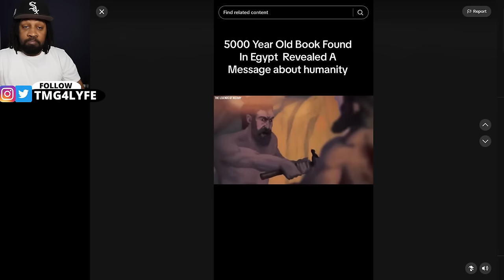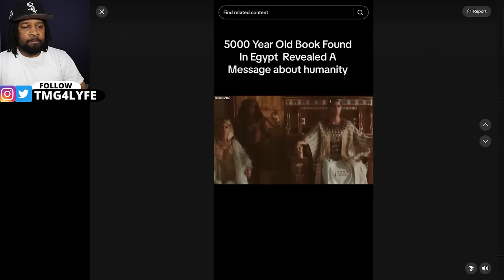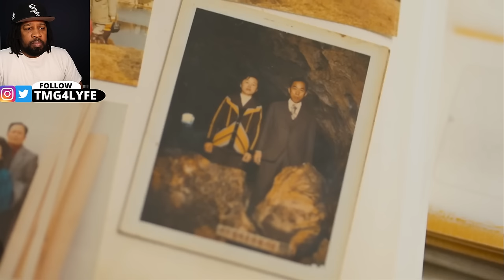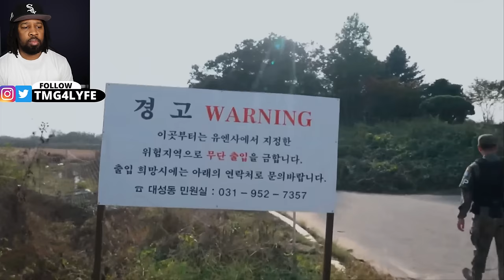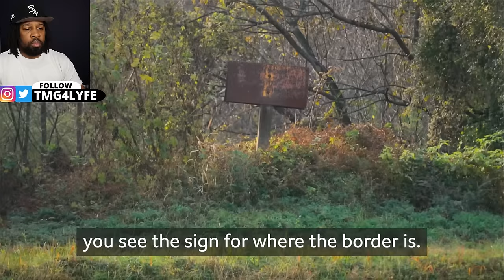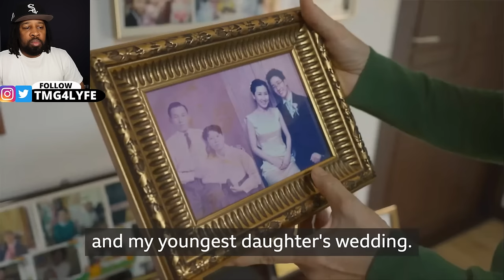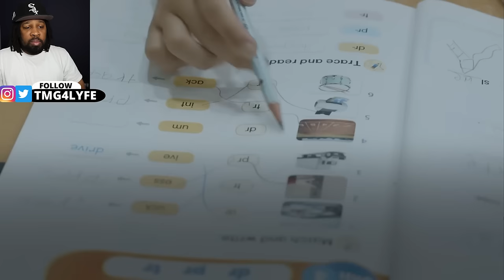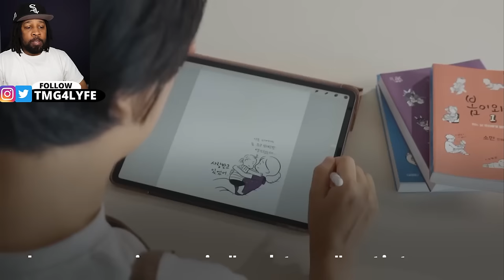5000 Year Old Book Found in Egypt Revealed a Horrifying Message About Human Existence